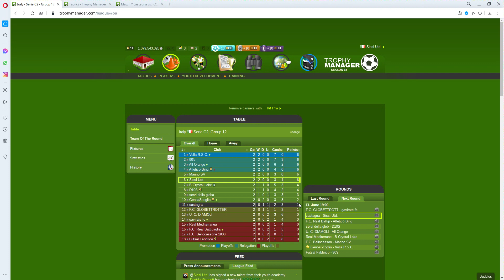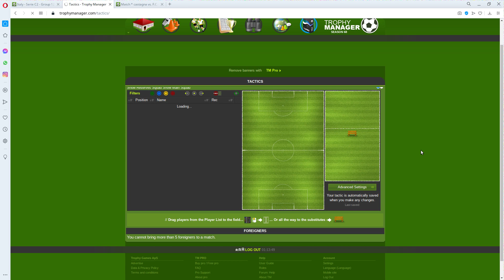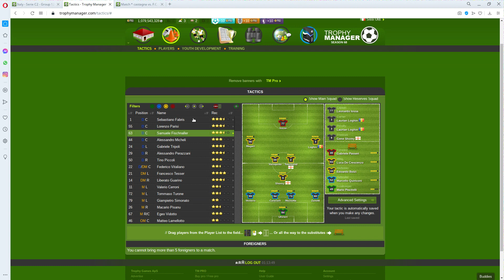Lineup Vs. Castagna